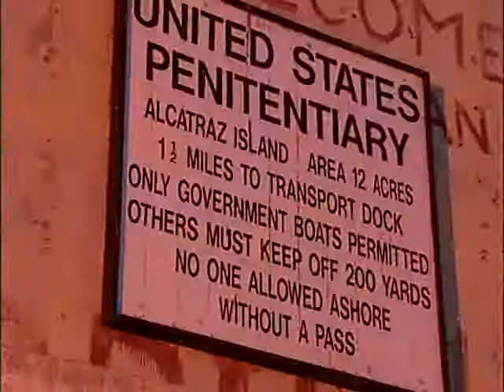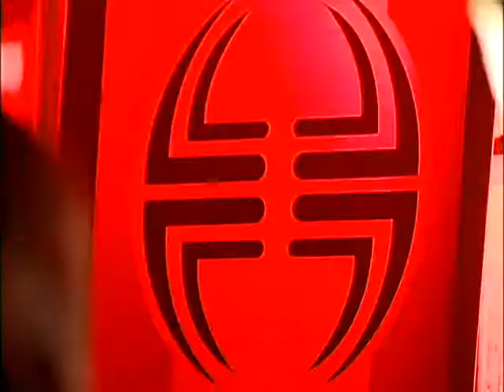Alcatraz_640.wmv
Relentless Media Brings you the City of Villains Previews

Description: Highlight movie of the event at Alcatraz for City of Villains.

Thats right we said Alcatraz